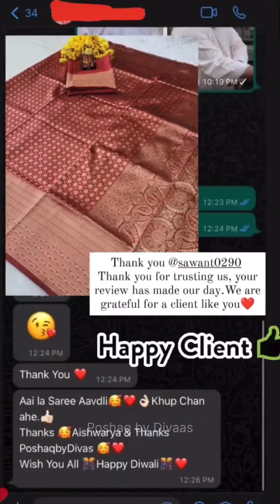My Clothing Brand | Traditionally Artisanal Clothing Brand Poshaqbydivaas | Paithani Saree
Discover the perfect blend of tradition and trend with @poshaqbydivaas

We use only the finest materials to ensure comfort, durability, and elegance. Our collection features classy and trendy designs. Also, high-end sarees that fit your budget, so you can look fabulous without breaking the bank.

Enjoy a seamless shopping experience with our dedicated team. Thank you everyone for your continuous support & love..❤️